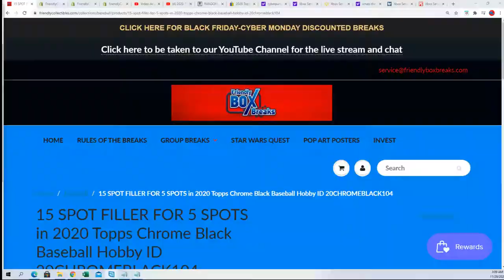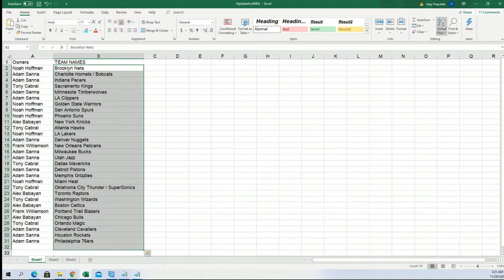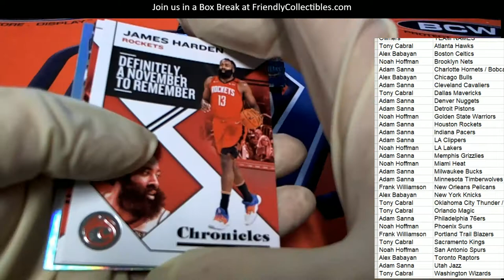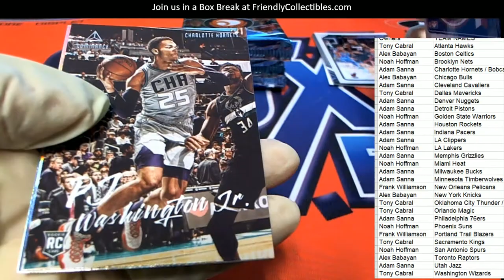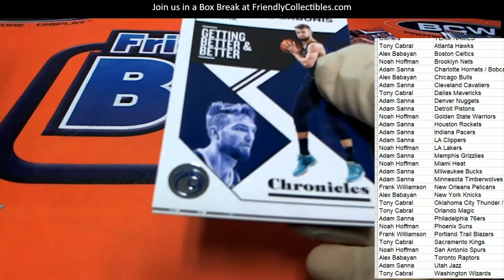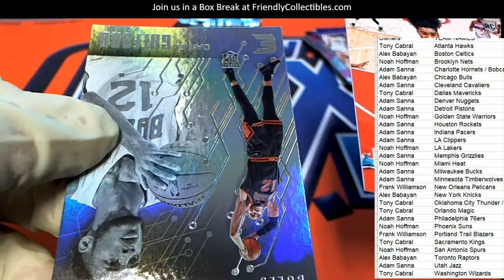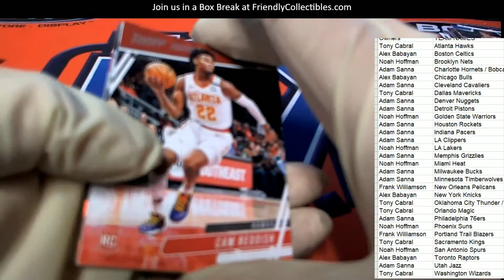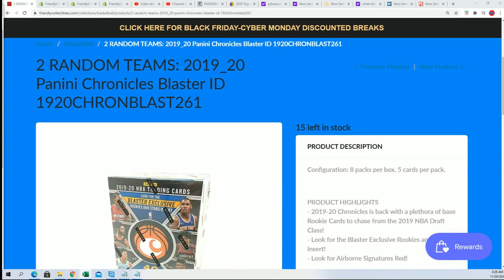2019 20 Panini Chronicles Blaster ID 1920CHRONBLAST260